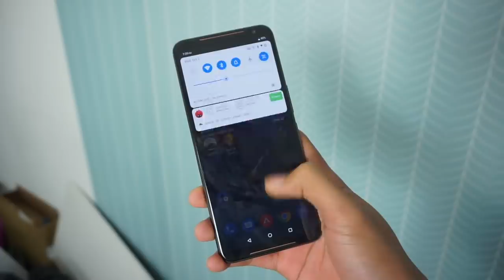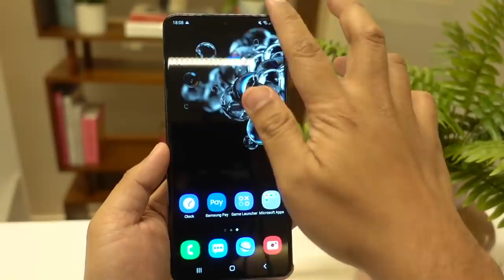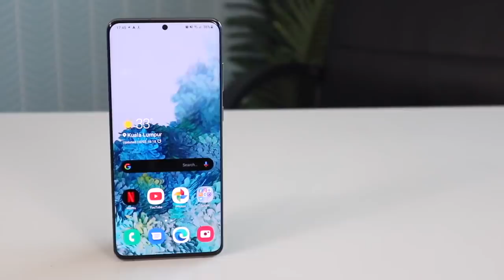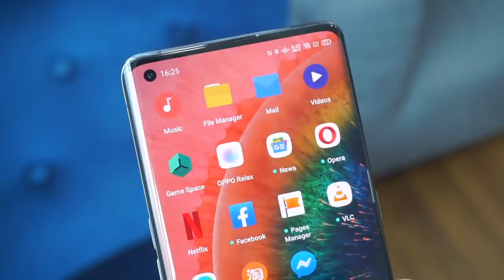Telefon 120Hz Terbaik 2020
Ramai yang sedang mencari peranti yang mempunyai kadar segar semula 120Hz jadi kami disini akan senaraikan peranti terbaik.